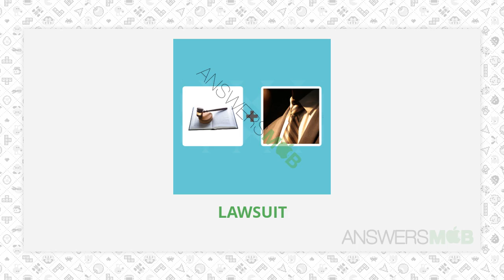Pictoword Level 57 Answer - AnswersMob.com